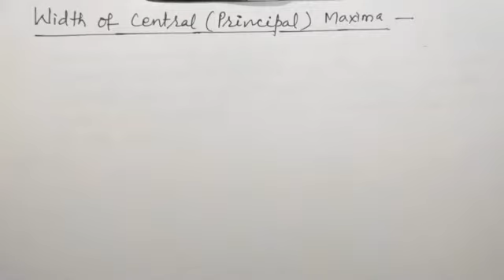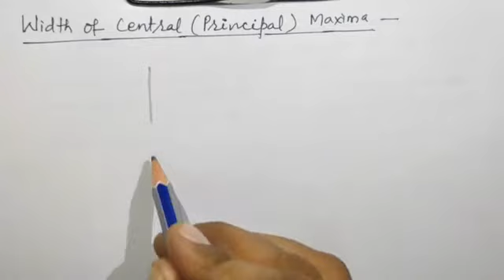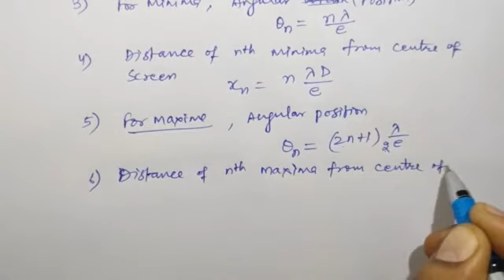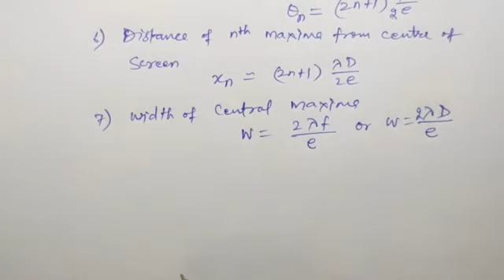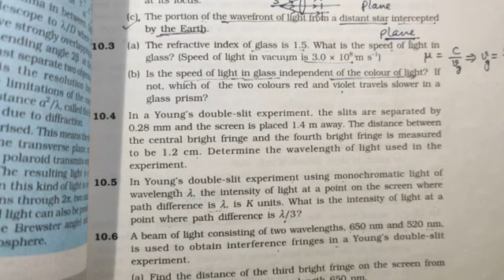Lecture11//Chapter10//Class12//Width of Central Maximum, Numerical Problems